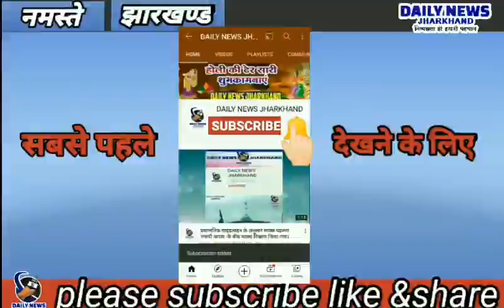बरडीहा प्रखंड।। धान क्रय अधिकारी को घोर लापरवाही किसान हुए परेशान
बरडीहा प्रखंड के संवादाता सुशील कुमार यादव का रिपोर्ट

बरडीहा प्रखंड में धान क्रय केंद्र  खुलगया  जिसमें धान क्रय केंद्र के अधिकारी मालिका प्रसाद ने किसानों के धान बुलवाकर 10:00 बजे से 12:00 बजे तक लेते हैं फीर किसानों के साथ झूठ बोलकर चले जाते हैअभी लंच हो गया है कह कर चले जाते हैं फिर 5:00 बजे तक भी नहीं आते हैं इसकी सूचना किसानों ने पत्रकारों के साथ बातचीत में कही और की  हम लोग  30 किलोमीटर 35 किलोमीटर 20 किलोमीटर के के दूरी से आए हुए किसान 1 दिन 2 दिन पहले किसान  धान क्रय अधिकारी से पूछते हैं फिर अपना ट्रैक्टर और धान लगदे लेकर आते हैं प्यासे आस लगाए हुए किसान क्रय केंद्र अधिकारी से अनुरोध कर रहे हैं  मेरा धान खरीद लिया जाए क्योंकि आप ही ने बुलाया है 35 से 40 किसान अपना ध्यान लाकर रखा हुआ है जिसमें मल्लिका प्रसाद ने गोदाम को बंद कर फरार हो जाते हैं इसी से पता चलता है कि एफसीआई अधिकारी किसानों के साथ घोर लापरवाही कर रहे हैं अन्यथा लेना है तो ले ले लेकिन बुलवाकर किसानों के साथ ऐसा ना करें या मना कर दे लेकिन बुलवाकर किसानों के साथ ऐसा दुर्व्यवहार ना करें किसान बेचारा क्या करेगा वह हर तरह से परेशान है किसानों की समस्या को सुने क्रय अधिकारी